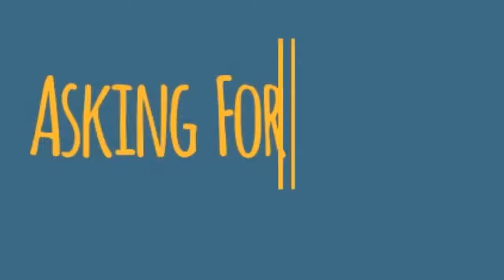Chad Kennedy Real Estate Interview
In this weeks episode of "Asking for a Friend" I interview Chad Kennedy of the Freedom Real Estate Group at Keller Williams. We discuss how he helps guide veterans through the home buying process.